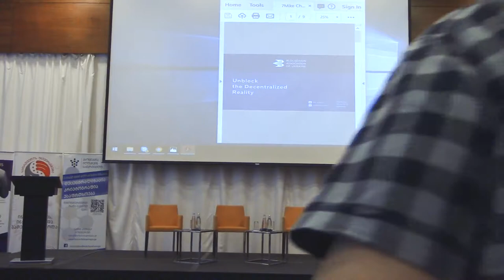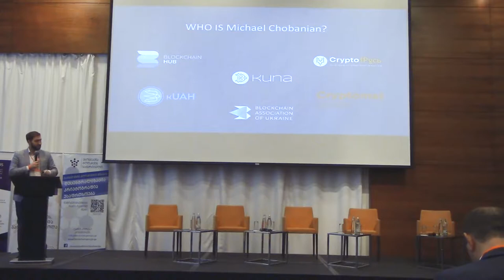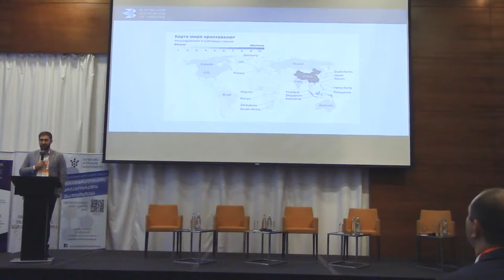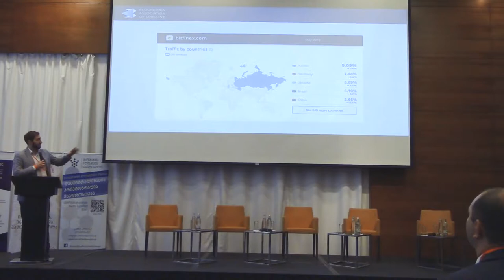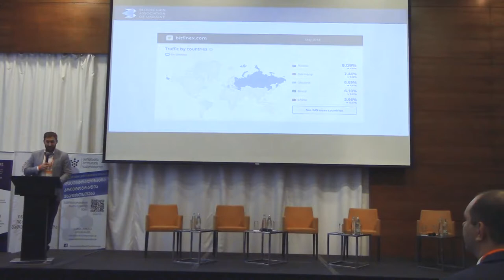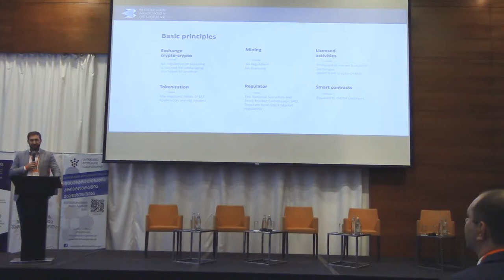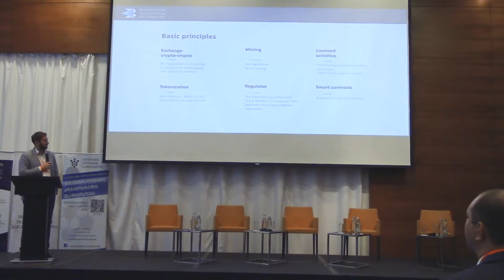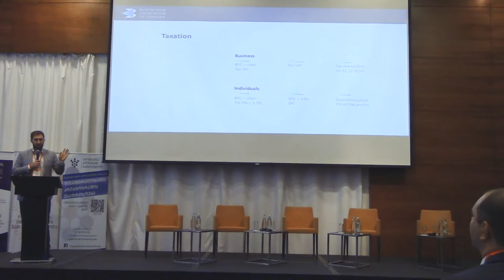Mike Chobanyan – Crypto Heaven: how it will work without populism?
Cryptocurrency is popular in countries with high levels of corruption. Confidence in crypto grows where there is no confidence in banks.

President of the Blockchain Association of Ukraine Mike Chobanyan to speak about the core principles of the crypto industry operation: from mining to taxation types.